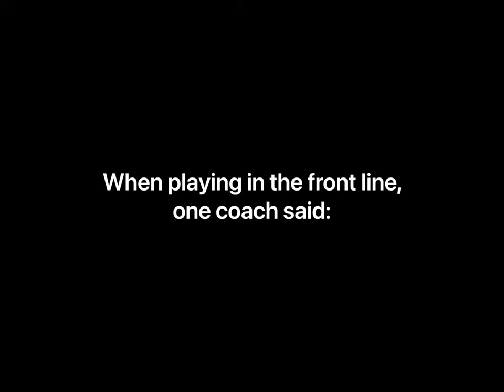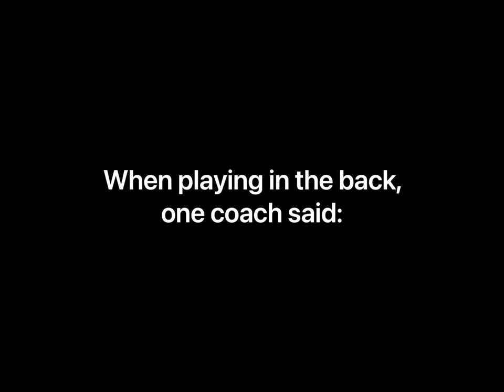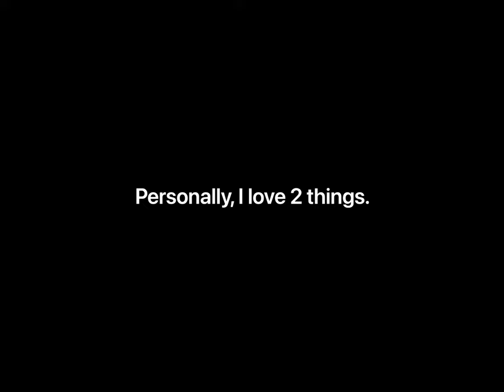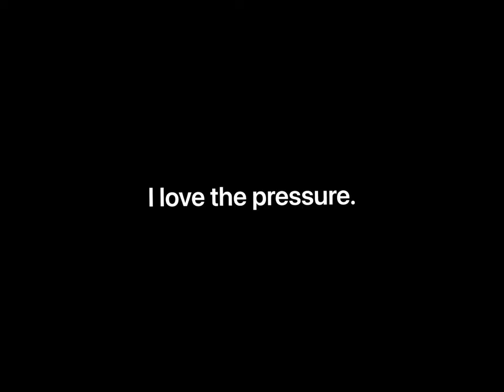Elizabeth Eddy Soccer Highlights 2022